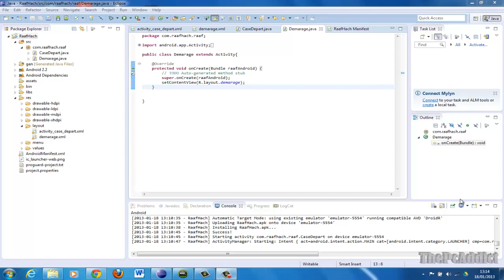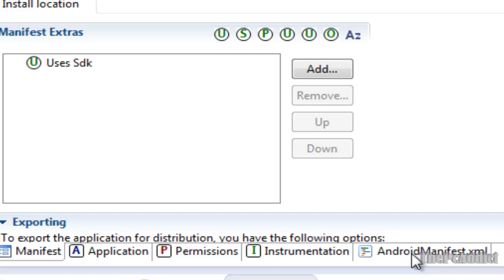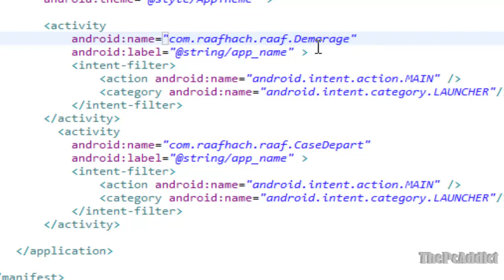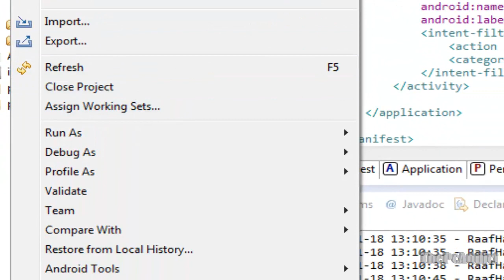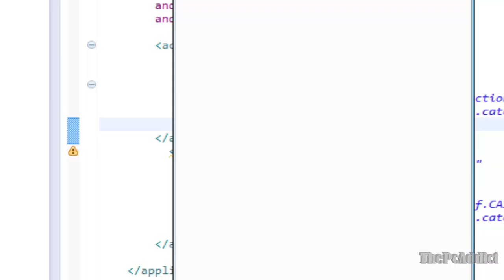Tutoriel Android 13 Developpement Application Android Introduction à l'ANdroidManifest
Des Tutoriels, du Fun de tout..